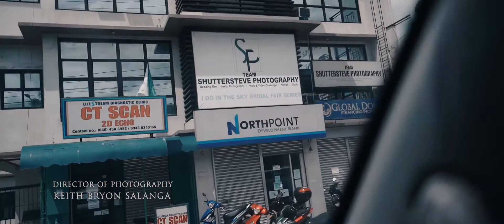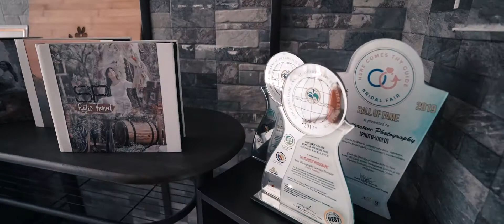Negosyo sa Pandemic Covid 19 Episode II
Small Business sa Gitna ng Pandemic.
Ngayon Panahon ng Pandemic ang mga Maliit na Negosyo ay nahihirapan sa pgbalik ng operation lalo na sa skeletal workforce na ipinapatupad ng Gobyerno natin. Ibinabahagi ng isang Direktor ng Wedding Films at owner ng Photography Studio na si Direk Stevie ang mga stratehiya na mkakatulong sa kapwa niya negosyante sa panahon ng pandemic. Meron ilang parte din ng dokyumentaryong ito na ngbigay saloobin ang mga empleyado at nanawagan dn sa ating Gobyerno na matulong ang mga nsa Live Events Industry. Tutukan ang mga Episode ng Dokyumentaryong ito hanggang sa mga susunod na Kabanata ng Pg-gawa ng Online Business.